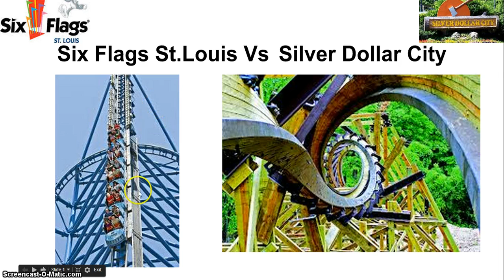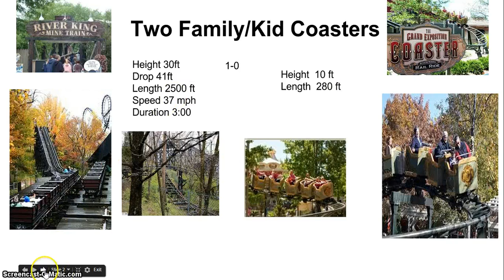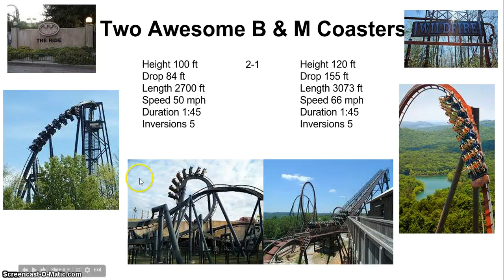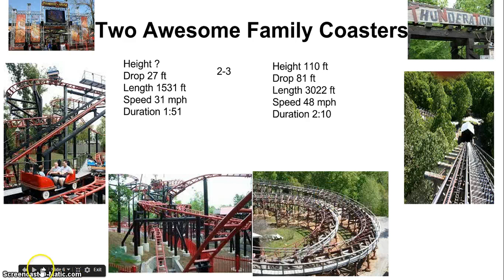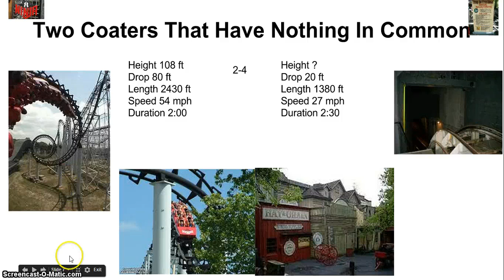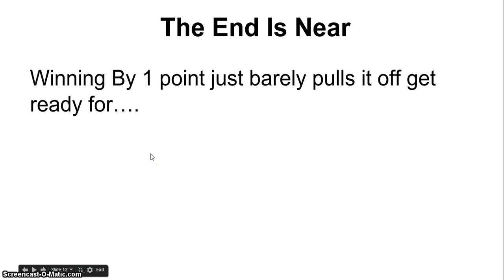Silver Dollar City V.S. Six Flags St. Louis Park Battles Ep1